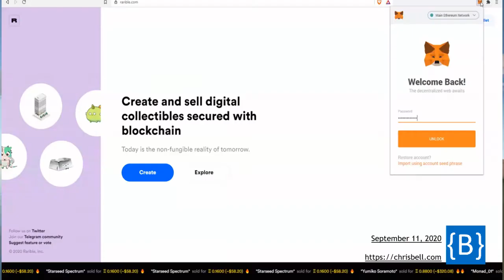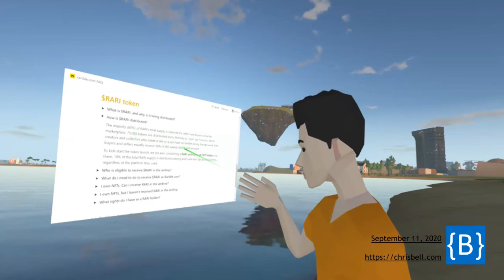How to Claim your Ethereum RARI tokens - Connect MetaMask to Rarible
Claim your Ethereum RARI tokens - Connect MetaMask to Rarible

bitcoin transactions happen on the Bitcoin blockchain. Ethereum transactions happen on the Ethereum blockchain and RARI transactions happen on the Ethereum blockchain too. I created 1,000,000 BELL tokens that use ETH gas to send from one address to another. If you own ETH then you should be happy about the new transactions happening on Rarible.com because it's just an Ethereum token.

From the FAQs on Rarible: "The majority (60%) of RARI's total supply is reserved for sellers and buyers on Rarible marketplace. 75,000 tokens are distributed every Monday by 12pm San Francisco time to creators and collectors who made a sale or a purchase on Rarible during the past week. Both buyers and sellers equally receive 50% of the weekly distributed amount."

Rarible is very similar to OpenSea but OpenSea doesn't give any rewards to sellers, just a 2.5% fee. Rarible connects to your ETH wallet, displays all of your NFTs into a nice UI and allows you to sell them on their website. Upon selling them you collect RARI tokens that are selling for $6-10.

  2. Connect to MetaMask.io
  3. Hover over Governance - Click $RARI
  4. Click on Claim Tokens and sign the MM transaction

5. Visit this link to sell RARI for ETH
  6. Click the middle down arrow so that RARI is on top and ETH is on bottom
  7. Click MAX - Click SWAP - Sign transaction and wait
  8. Once confirm, you still have to wait for your order to fill. If you wait too long, simply start again with a higher "Slippage Tolerance" by clicking on the top right settings wheel, and increasing the number. Then repeat it again, no need to cancel the first one.

Good luck, I hope you have lots of free RARI tokens! :-)